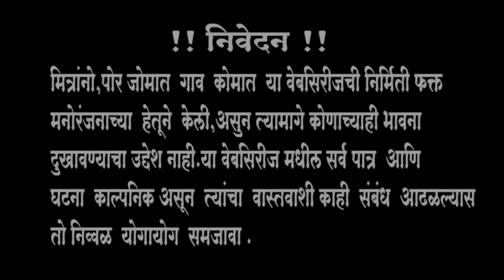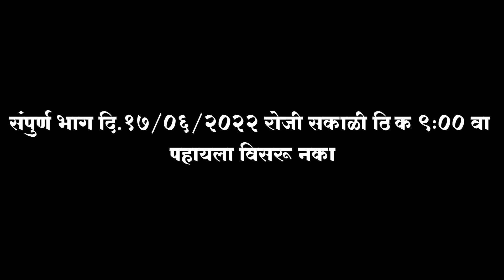ll पोर जोमात गाव कोमात II प्रोमो भाग नं -१६ ll तुळसाई फिल्म प्रोडक्शन II नविन मराठी वेबसिरिज II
तुळसाई फिल्म प्रोडक्शन प्रस्तुत II पोर जोमात गाव कोमात या वेबसिरिज च्या माध्यमातून खेडेगावात घडणार्या गमती जमती व विविध विषयास अनुसरून प्रबोधन करत आहोत.